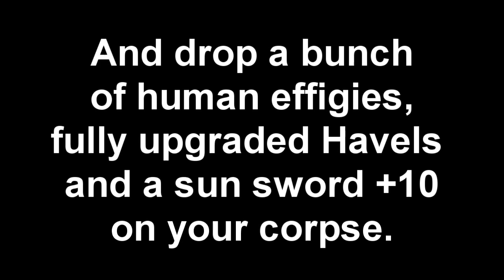The Legend Of Bro